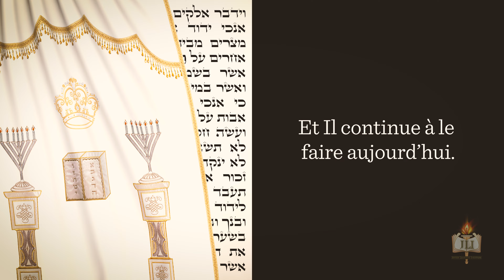D.ieu et Toi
Tu souhaites que D.ieu s'adresse à toi ?

Vous souhaitant un  Chavouot plein de sens et d'inspiration !